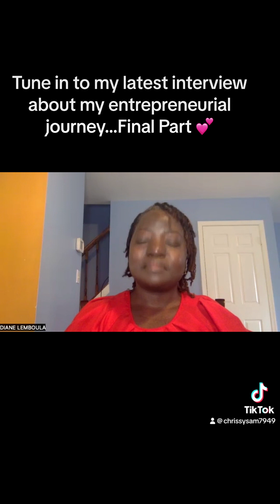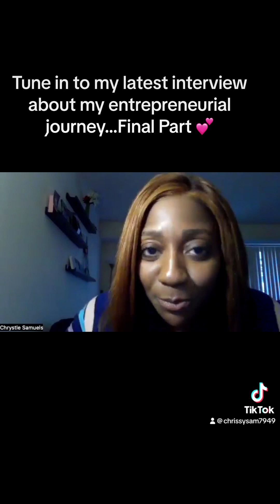My Entrepreneurial Journey...Final Part 💕